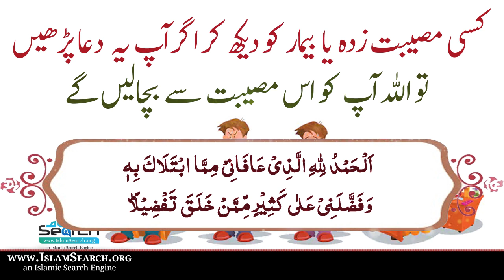Kisi Mosibat ya Bimar ko dekh kar yeh Dua Padhen || IslamSearch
Kisi mosibat ya bimar ko dekh kar agar aap yeh dua padhen tu Allah aapko uss mosibat se bacha linge

This is IslamSearch official youtube channel